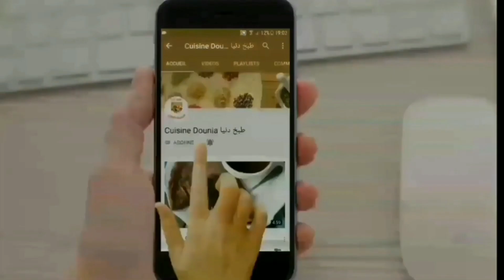ببيضة 1فقط حضري حريشات في الفرن مقرشين من برة و هشاش من داخل|Mini harcha à la semoule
حرشة صغيرة في الفرن بنكهة الحامض:

380غ من السميد الرقيق
80مل من الزيت
1 بيضة
75غ من السكر
110غ ياغورت زبادي طبيعي بدون سكر
2 أكياس خميرة الحلويات بايكن باودر 16غ
ملح
2 ملاعق طعام جوز الهند

Mini harcha ou galette à la semoule fine :

380 g de la semoule fine
 80 ml d'huile
 1 oeuf
 75 g de sucre
 110g de yaourt nature sans sucre
 2 sachets de la levure chimique 16 g
 sel
 2 cuillères à soupe de noix de coco

Mini harcha with fine semolina:

 380 g fine semolina
  80 ml of oil
  1 egg
  75 g sugar
  110g of plain yoghurt without sugar
  2 packets of baking powder 16 g
  salt
  2 tablespoons of coconut